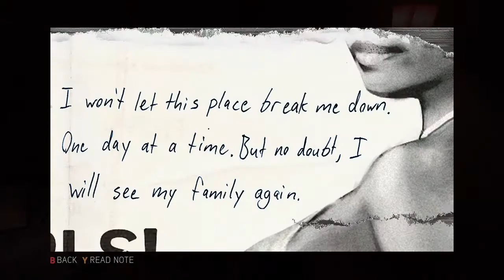Mafia III My Gameplay Part 5